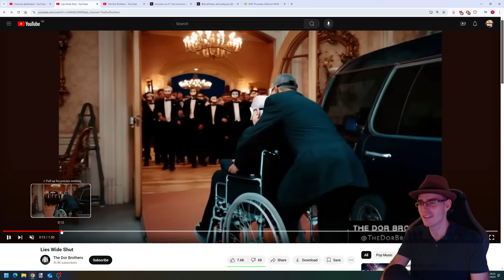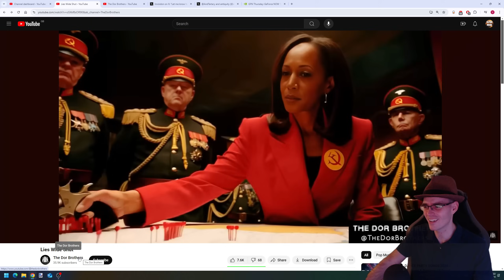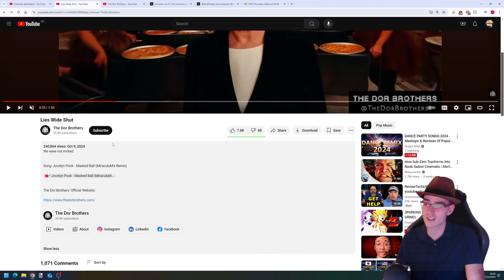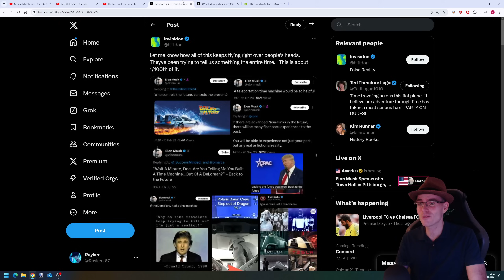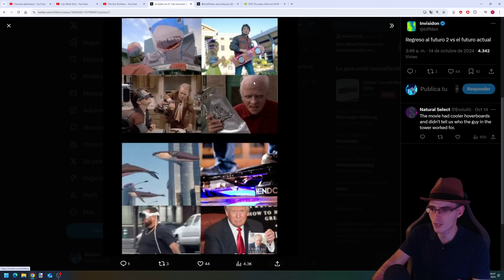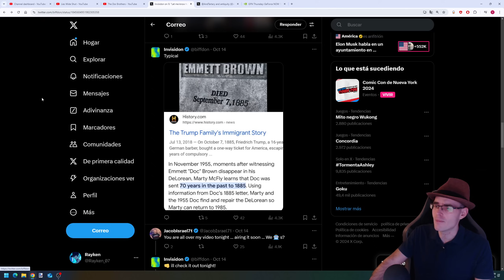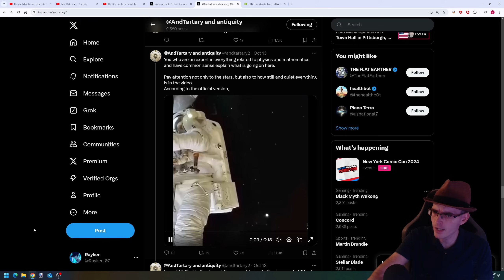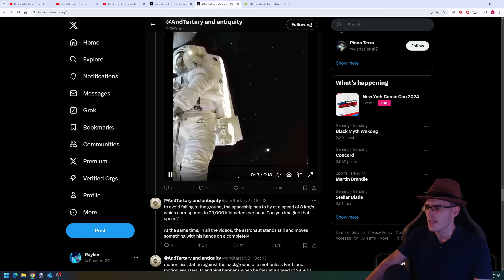NO ESTÁS INVITADO A ESTA FIESTA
►Donaciones Bitcoin:
3JcBD7DyMjJTEkKgWiX9wvqmezHMiR3fES